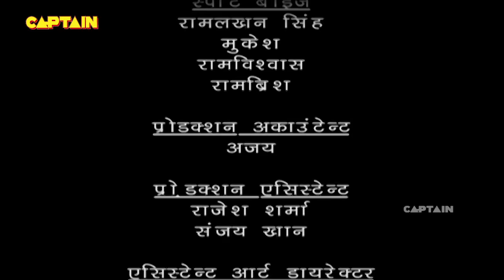नाराज़ परी का जल कवज तोड़ पाएगा बालवीर ? Baalveer | Episode 394 | Full Episode